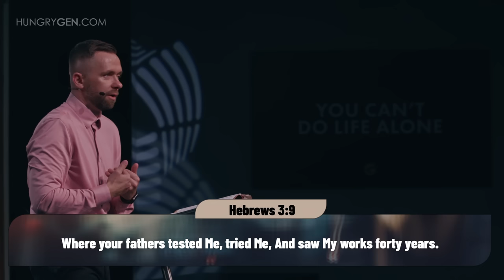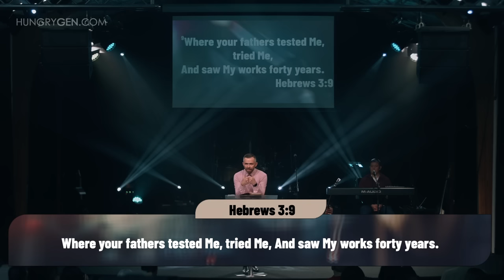Sensitivity to the Holy Spirit // Host The Holy Ghost (Part 2)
Sensitivity to the Holy Spirit // Host The Holy Ghost (Part 2) @vladhungrygen